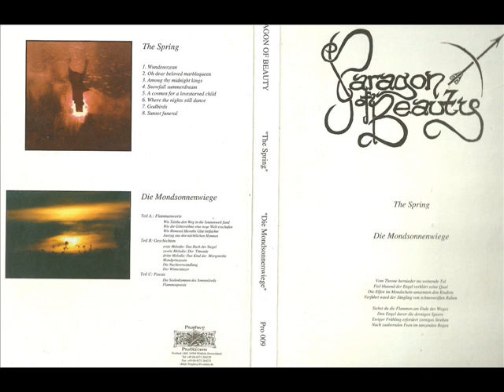Paragon of Beauty 01-Wundenozean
Excepcional primer trabajo de estos meláncolicos Alemanes Paragon Of Beauty, destacando guitarras armoniosas y en ocaciones una clara voz limpia. Letras totalmente poéticas. Años despues algunos de los integrantes formarían lo que ahora es Autumnblaze.

Album:

The Spring 1998
Prophecy Productions Pro 009

Line-up / Musicians:

Taisha - Bass
Lord Sol - Drums
Andreas Schuler - Guitars
Oliver Kron - Guitars
Monesol - Vocals